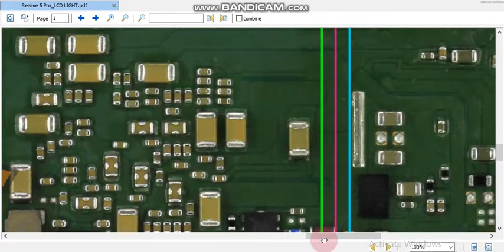realme 5 Pro LCD light ways